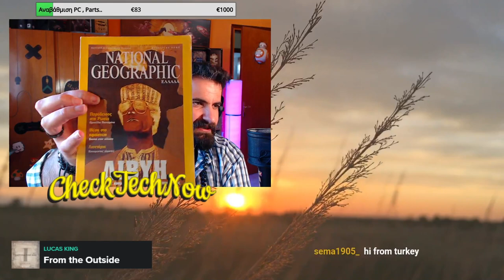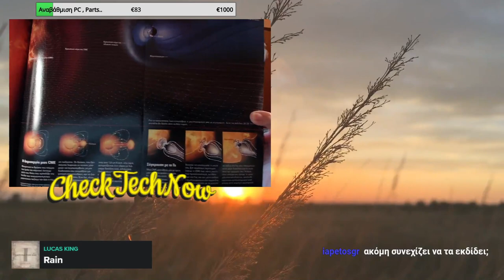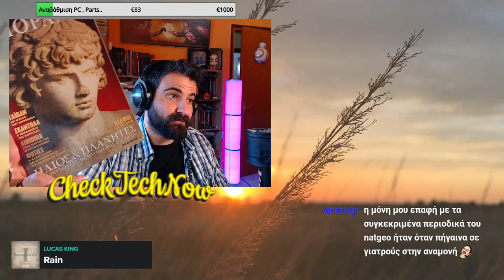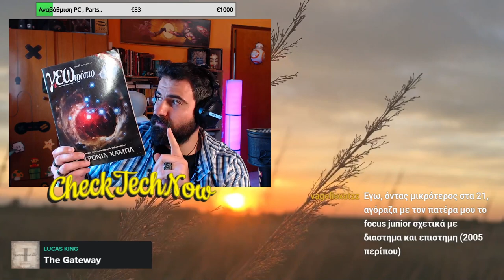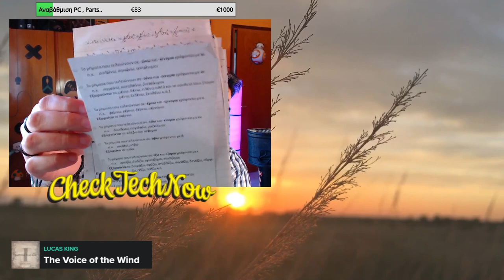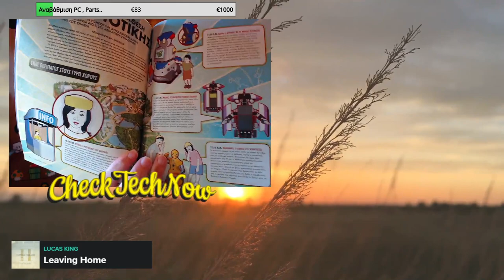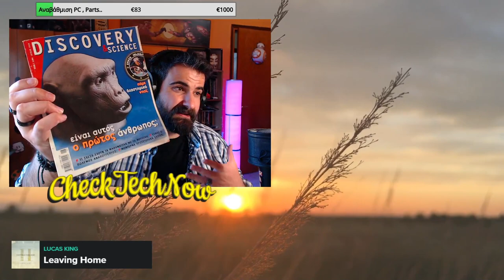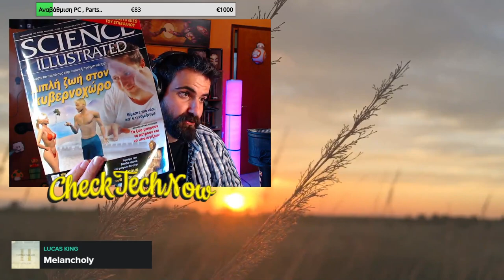Βιβλία, Καφές και Chat! Επ. 23 "Τα Επιστημονικού Ενδιαφέροντος Περιοδικά των 00 "